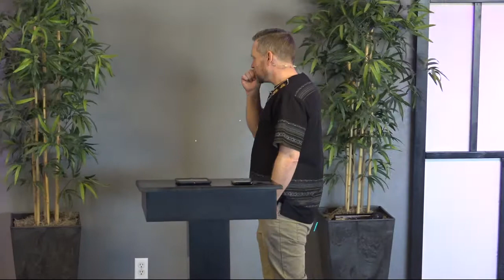Know God - Pastor Jason Gillick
Sunday morning service at the River NW Church.

"The sacrifices of God are a broken spirit: a broken and a contrite heart, O God, thou wilt not despise." -Psalm 51:17